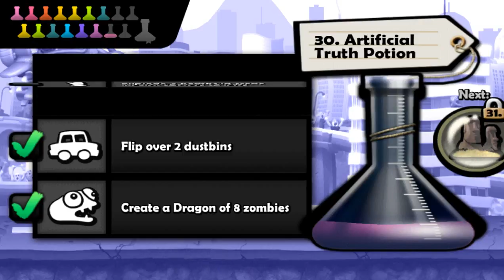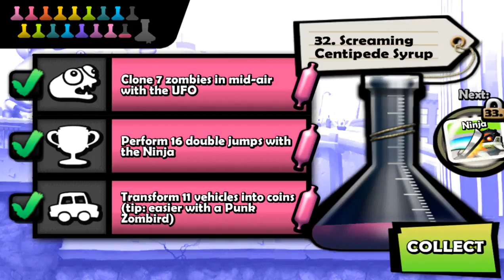Zombie Tsunami Hack : CHEAT LEVEL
In this video, I am showing you guys some crazy presentation of having all plants planted using the fastest fingers in the world... LOL...

In this crazy video I got 4 teams and all games are started with all tiles planted with Tile Turnips and each columns are planted by a single type of plants which are starting boost tricks. First goal is to fill the whole board or screen with all plants. Second is once we got them all planted, we'll power up everthing and see how beautiful it would be.. Lastly, Eliminate all Gargantuars.

If you have any comments and suggestions, please leave me one below.